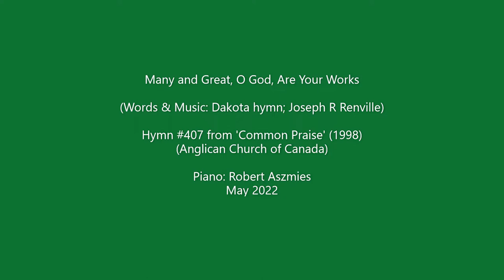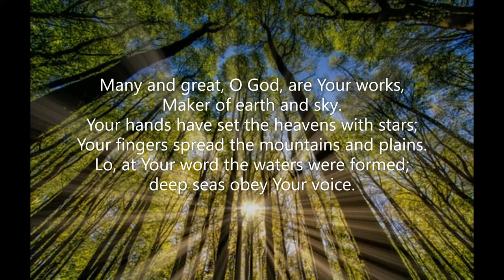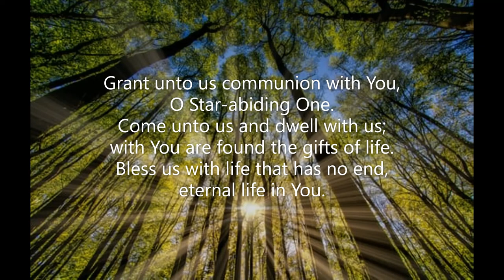Many and Great, O God, Are Your Works (#407 Common Praise 1998 Creation) Dakota hymn Jos. Renville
Piano track for Hymn #407 'Many and Great, O God, Are Your Works' from the Common Praise (1998) hymnal of the Anglican Church of Canada.  Words: Dakota hymn; English text: Joseph R Renville (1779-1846); para. Philip F Frazier (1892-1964)  Music: Melody Dakota hymn; adapt. Joseph R Renville (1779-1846)  Irregular  Tune: Lacquiparle  Piano: Robert Aszmies  May 2022